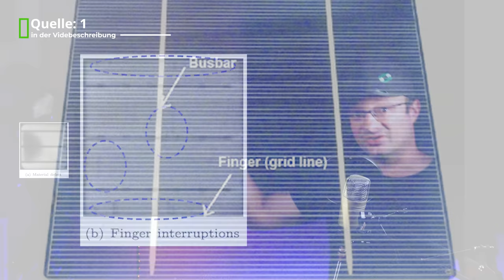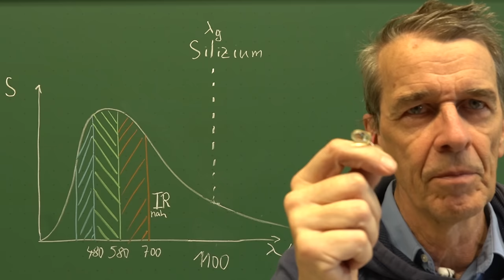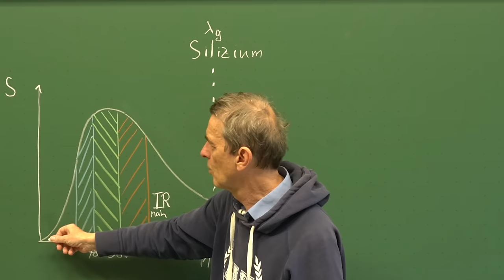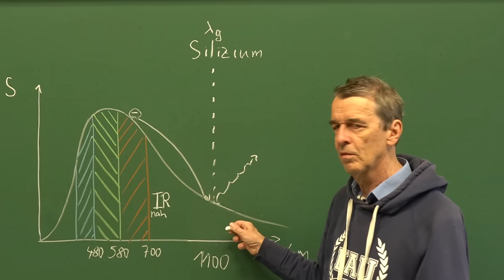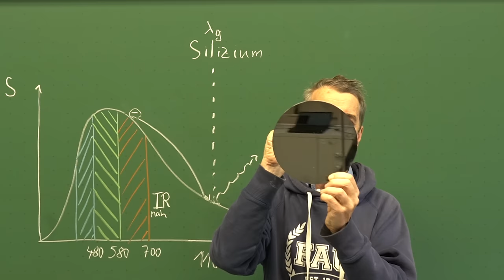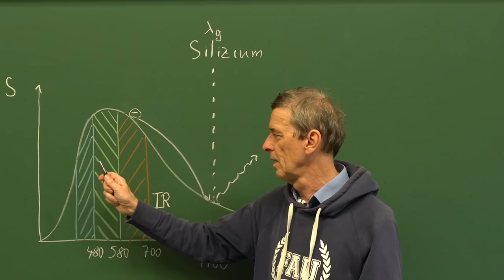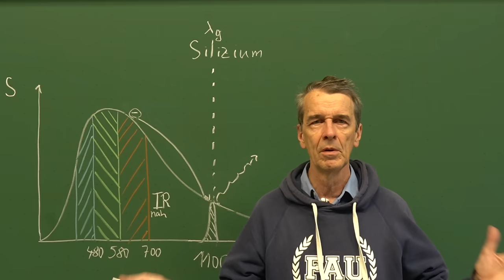SO findest du MIESE PV-Module SOFORT!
Wie checke ich, ob meine PV-Anlage noch in Ordnung ist und das professionell und mit extrem niedrigen Kosten?
Ich und Physik Prof. Hundhausen zeigen dir wie man es machen kann.

Regelbares Netzteil bis 60V:

12V,24V48V Laderegler (einfach aber funktioniert gut, Kühlung nachrüsten!)
4s LiFePo4 BMS (verwende ich selbst)

Hier hab ich meine Klimaanlagen gekauft, alle Shops waren in Ordnung:
ShopClima.it

00:00 - WIE TESTET MAN DEN ZUSTAND EINES PV MODULS?
00:46 - DIY ELEKTROLUMINESZENZ
07:41 - WIE SEHEN SCHÄDEN AUS?
09:59 - FÜR JEDEN MÖGLICH UND MACHBAR?
11:38 - DIE THEORIE
17:48 - WIE GEHTS WEITER?